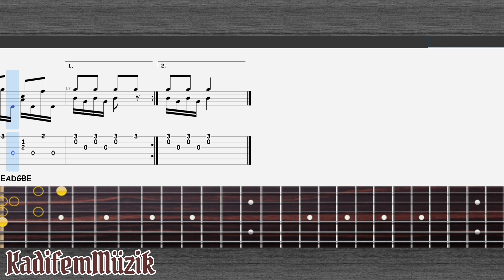Matteo Carcassi - Andantino in G | Fingerstyle | Guitar